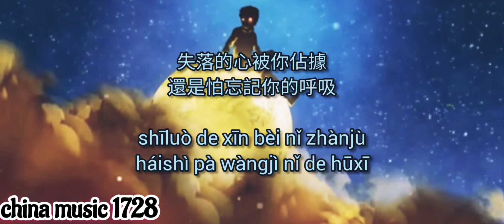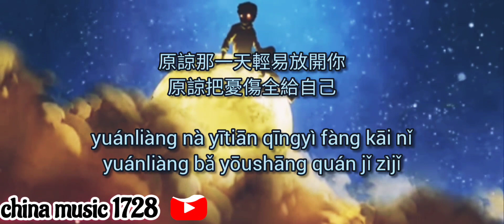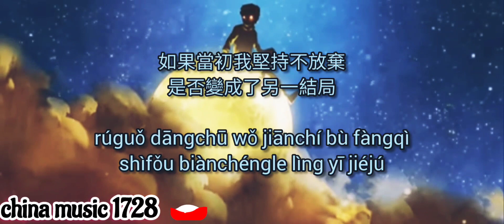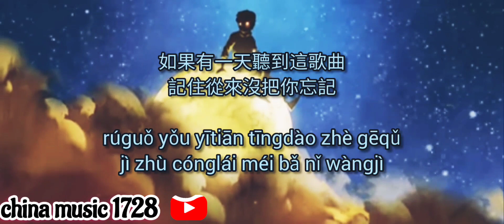如果你聽到這首歌 _ Rúguǒ nǐ tīngdào zhèshǒu gē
如果你聽到這首歌

夜已深窗外下著細雨
在心底有一個秘密
雖然從沒對人提起
想起忍不住落下淚滴
你走得太久已記不起
痛楚記憶無法抹去
失落的心被你佔據
還是怕忘記你的呼吸
如果有一天聽到這歌曲
記住從來沒把你忘記
如果當初我堅持不放棄
是否變成了另一結局
知道我被困在了原地
原諒那一天輕易放開你
原諒把憂傷全給自己

🙏 Thanks / 谢谢🙏